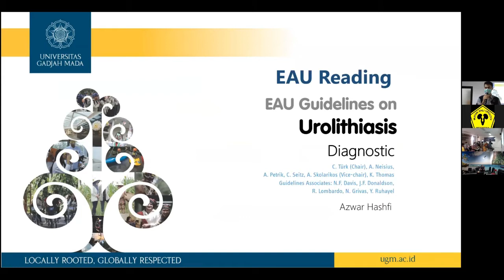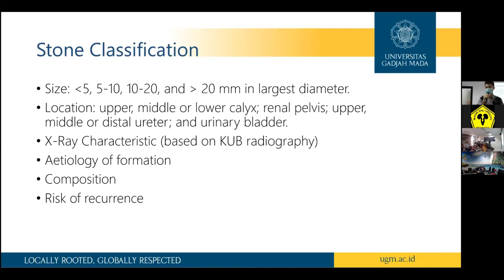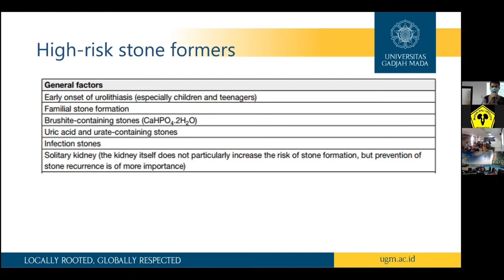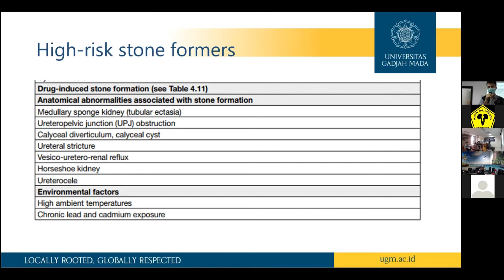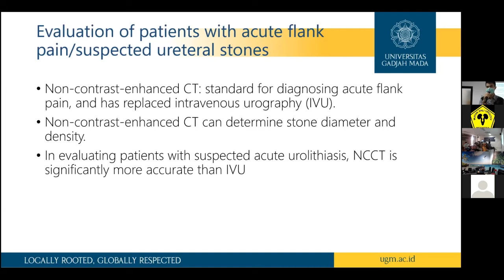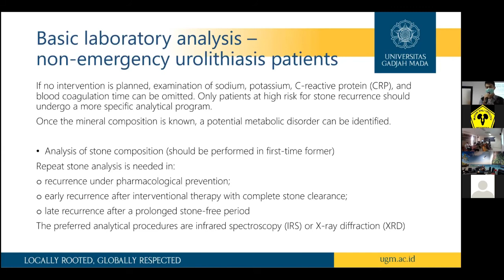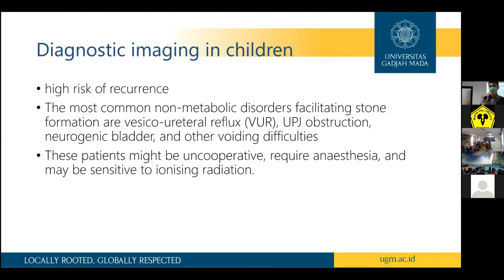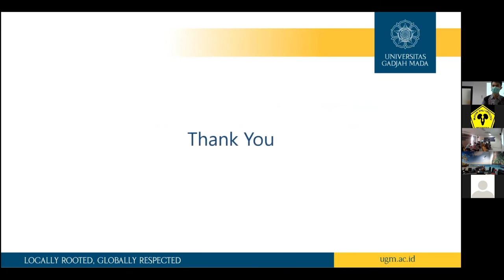EAU Reading Urolithiasis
Tema: Urolithiasis
Presentan: dr. Azwar Hashfi